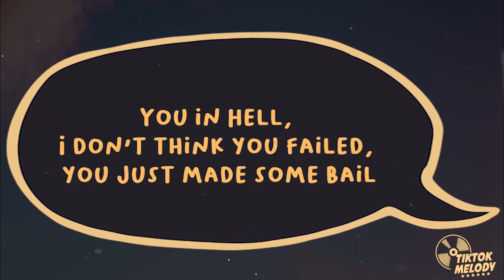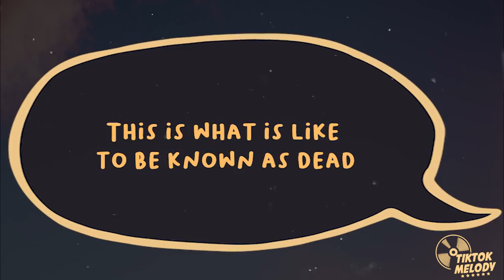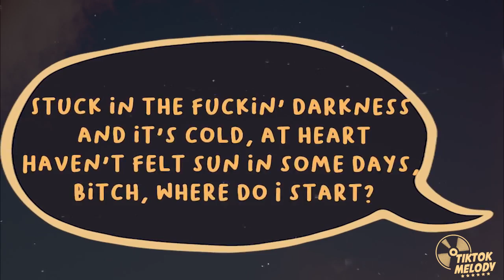Freddie Dredd - Limbo (Lyrics) 🎤🎵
🎶Lyrics:
[Verse 1]